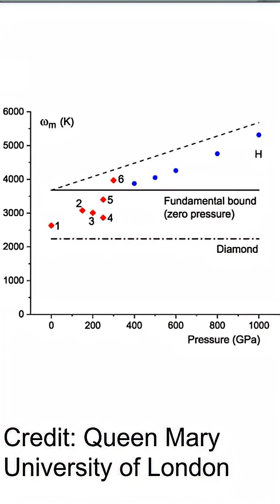Superconductors: the Future of Power and Electronics?!?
What if we could transmit electricity across an entire country without losing a single watt? What if maglev trains, quantum computers, and fusion reactors got a massive upgrade overnight?

In this episode of Physics or Bust, we dive into one of the most promising (and misunderstood) frontiers in modern physics: superconductors—materials that conduct electricity with zero resistance. But not just any superconductors… we’re talking room-temperature and ambient-pressure superconductors—the holy grail of energy and tech.